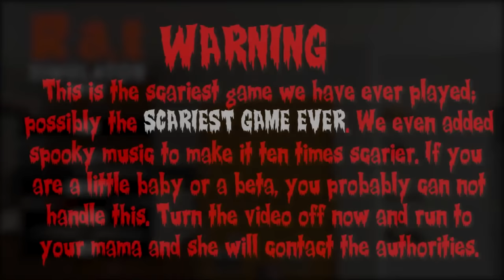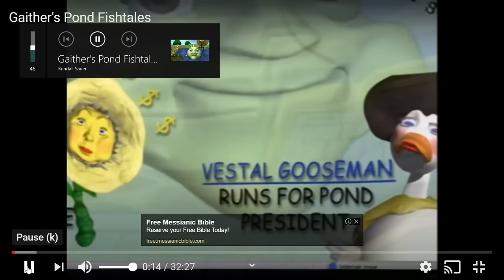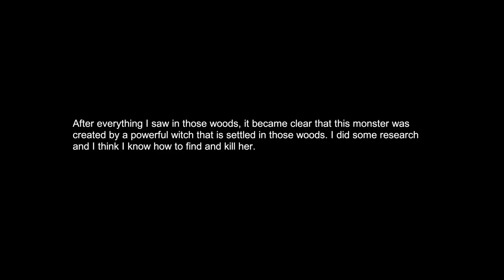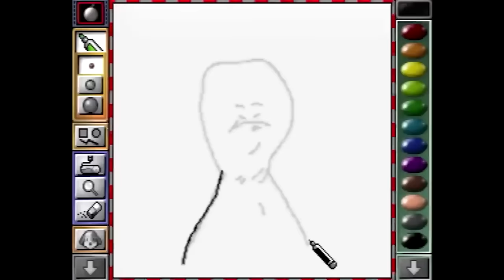The Absolute Best of Oneyplays, Volume #4 (Compilation)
"The Absolute Best" (patent pending) is a piece of proprietary AI technology that algorithmically determines the objectively best oneyplays clips... it also sometimes forgets to add the outro.